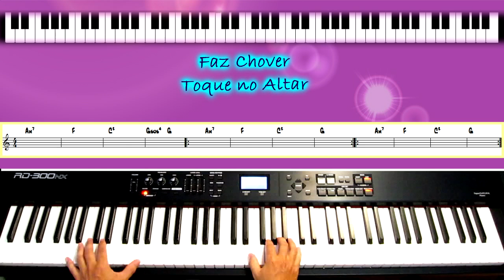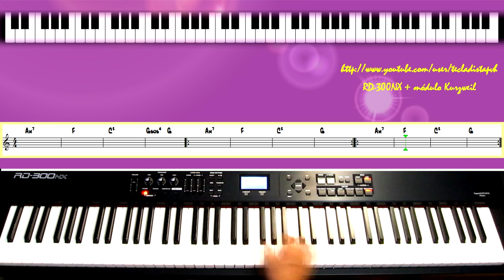Faz chover - acompanhamento no piano (Piano Cover)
Faz chover  - Toque no altar
Partitura contendo a base da música faz chover.
Música cifrada.
Esse é o terceiro vídeo dessa música que posto aqui.
Nas  versões: solo, introdução com partitura e agora o acompanhamento.

Piano: RD300NX
Video: Canon SD960is
Audio: RD300NX controlando o módulo da kurzweil